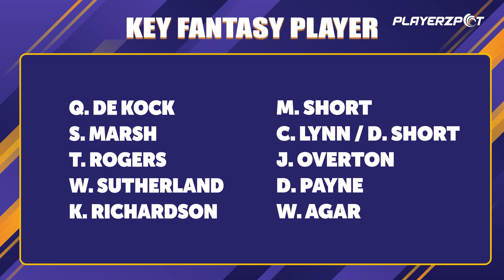Melbourne Renegades vs Adelaide Strikers | MATCH 18 | Playerzpot | Fantasy Player & Stats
Melbourne Renegades vs Adelaide Strikers BBL match no.18 Stats and Squads Analysis- Click on the video to know possible playing11, Head-to-Head team analysis, Pitch report, and important match-related details.

⚠️Giveaway Alert❗There's also an interesting giveaway where you can win ₹100 Real Money sent in your PlayerzPot Wallet by answering 1 simple question. Keep watching the video to know more. DO NOT edit the comment otherwise it will disqualified.

Australia League 18
Peter Siddle
Matthew Short
Aaron Finch
Chris Lynn